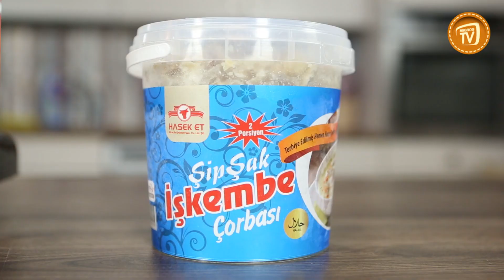İşkembe Çorbası Nasıl Yapılır? | İşkembe Çorbası Tarifi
Bu videomuzda çok pratik bir şekilde hazırlayabileceğiniz Hasek Et Şip Şak işkembe çorbası nasıl yapılır bulabilirsiniz. İşkembe çorbası tarifi gibi Migros Türkiye'de olmasını istediğiniz videoları yorum yazıp bir sonraki içeriğimizin ne olacağında bize ilham verebilirsiniz.

Bu videomuzda hazır işkembe çorbası nasıl yapılır hızlıca gösterdik. Peki hazır işkembe çorbası tarifi ile birlikte, Migros Türkiye'de başka neler var derseniz: